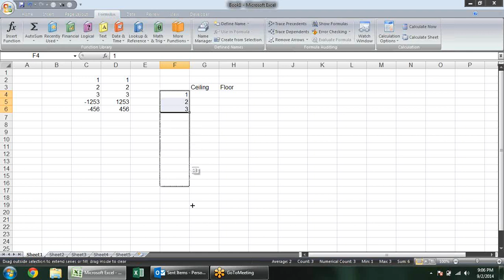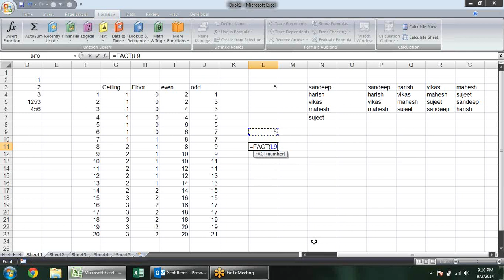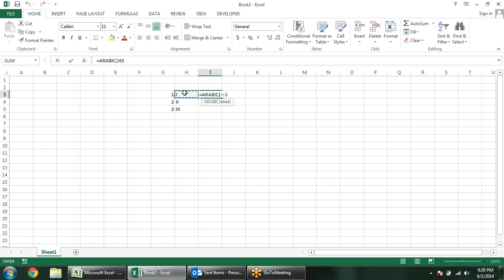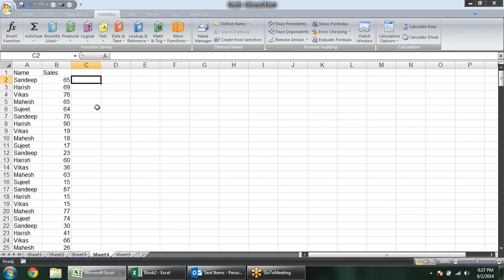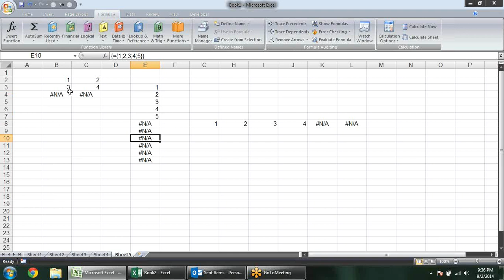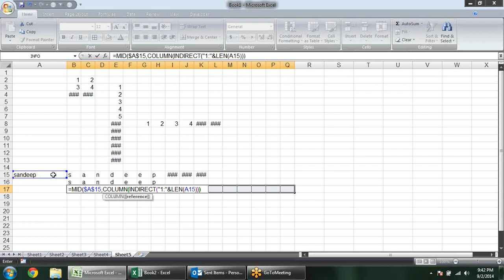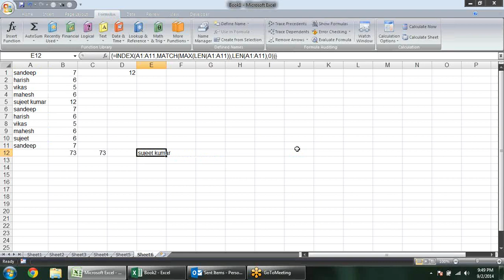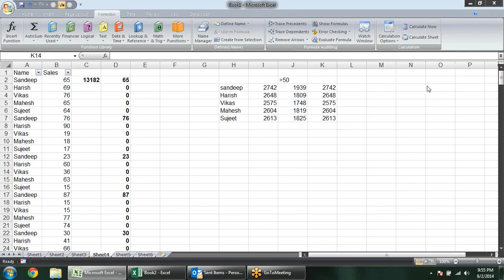Microsoft Excel Training